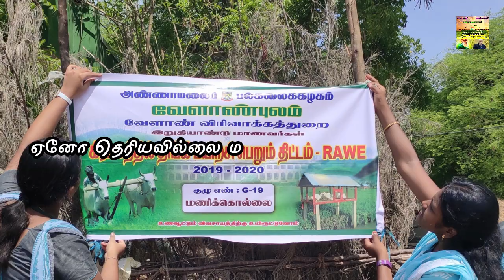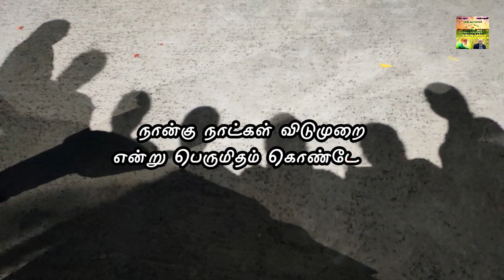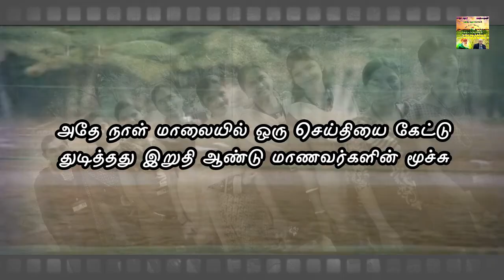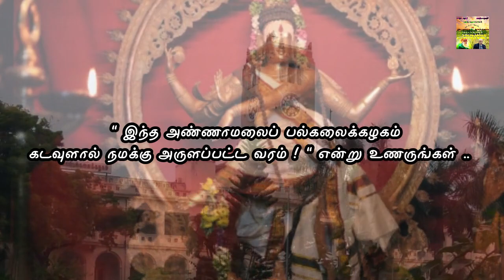இறுதி ஆண்டு வேளாண் மாணவர்களுக்கு சமர்ப்பணம் | Dedicated to Final year Agri Students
இக்காணொளி பற்றிய கருத்துக்கள் வரவேற்கப்படுகின்றன

கவிதை & குரல்: ச. ஃபிசா
தயாரிப்பு: Au Agri Organics

Other videos by Fizza.